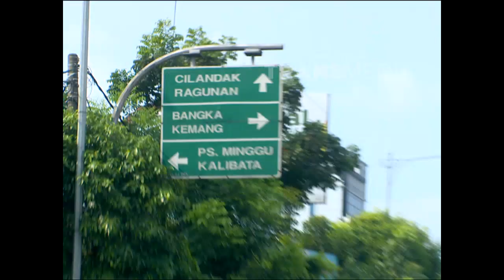KATAKAN PUTUS 1 DESEMBER 2015 PART 3/4 - Modus Casting Buat Nyari Cewek Baru